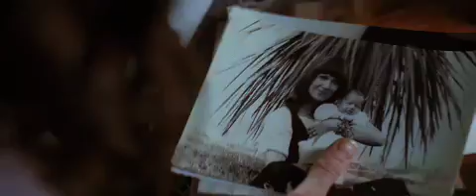Mother of Tears Trailer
An ancient urn chained to a coffin is unhearted by chance by some men at work along the road bordering the Viterbo's cemetery. The urn contains an age-old tunic and some objects belonging to Mater Lacrimarum, the Third Mother (Moran Atias). The only survivor of the Three Mothers - three powerful witches who had been shedding blood and terror for aeons - Mater Lacrimarum (the Mother of Tears) has been hiding in Rome for centuries and her awakening triggers a chain of mysterious and terrible events: the Evil is back to cast its dark shadow over the city.